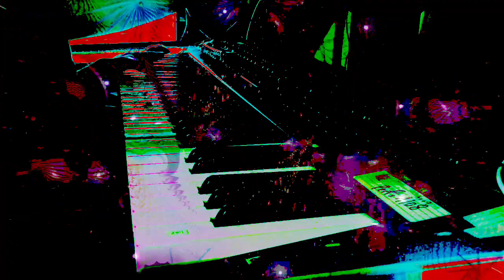Forms of sound made real from beyond all voids of nothingness - Structure without structure manifest